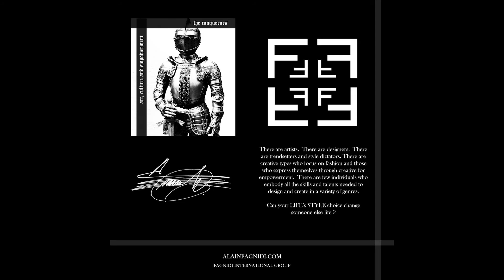ALAIN FAGNIDI , NOT just a bag , but an heirloom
OUR CRAFTS is not only made for beauty but for empowerment..
This medium will serve as a cultural and educational platform celebrating excellence and success through creativity, artistry, and quality of life.